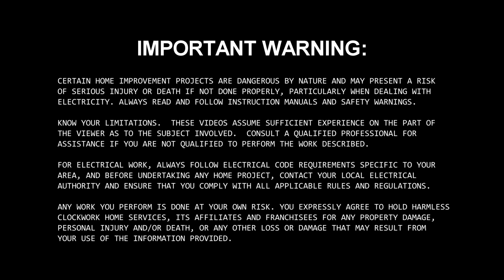Mister Sparky - Electrical Problems: The 5 Most Common - Riverside California - Electrician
Mister Sparky gives helpful tips on how to fix 5 common electrical problems around your house. (Flickering Lights, Light Bulbs burning out frequently, Warm or Hot Switches and Fixtures, Dead Outlets, Tripping Breakers.)

Mister Sparky - Riverside has been serving the Riverside and Orange County area for 1 year. We promise prompt and professional service to all of our customers. "We're On Time You'll See, Or The Repair Is Free!®" We look forward to solving all your electrical repair, installation and service needs.

Mister Sparky® offers a wide range of installation and electrical repair services, as well as 24-hour emergency services. We use only quality parts and electric fixtures that we feel confident in putting our brand name behind. You are the most important person in our business and we strive to exceed your expectations with every interaction you have with Mister Sparky®.

We want to earn your trust through the dedicated craftsmanship of our career professionals. When a Mister Sparky® electrician repairs a part or a system, you can be assured that he or she will honor you and your family with polite, friendly consideration, with no vulgarity or smoking in your home or on your property. You will receive industry-leading guarantees on all work performed, and can rest assured your service will be delivered in a timely manner. You have our guarantee.

Services:  Amp Upgrades, Carbon Monoxide Detectors, Circuits Wiring, Generators, Main Electrical Panel, Smoke Detectors, Surge Protection, Attic Fans, Ceiling Fans, Exhaust Fans, Lighting, Maintenance Agreements, Sub Panel, Wiring Pools, Spas, Hot Tubs, and more.

Locations Served:  Riverside, Moreno Valley, Redlands, San Bernardino, Fontana, Ontario, Corona